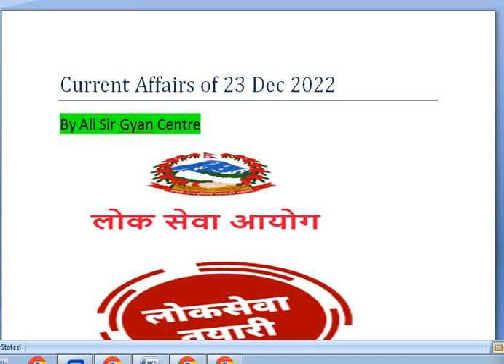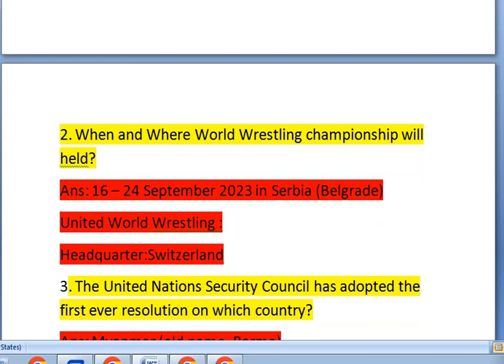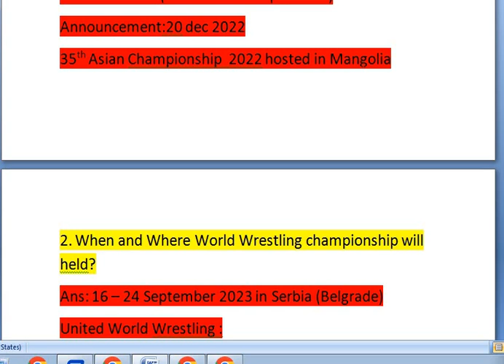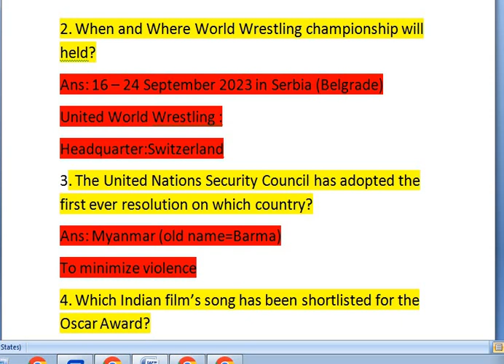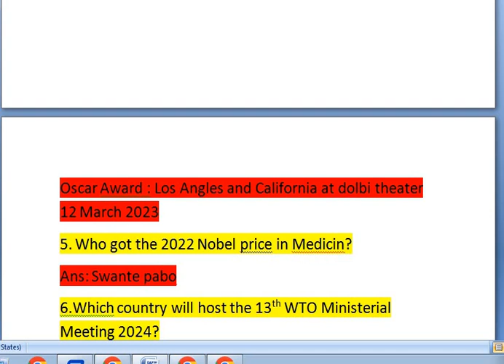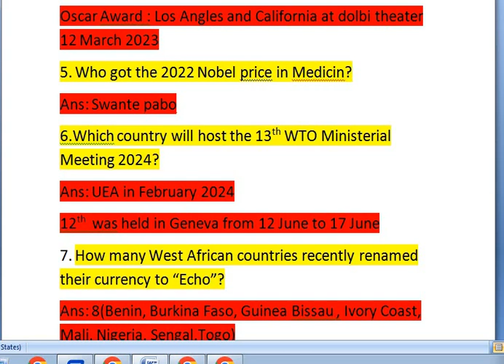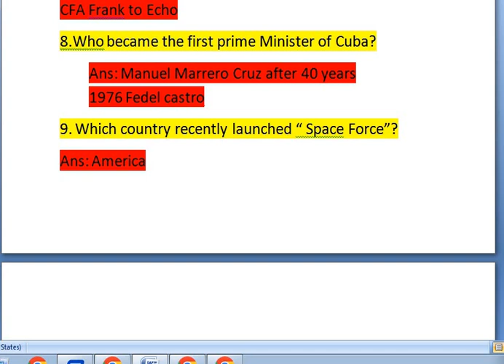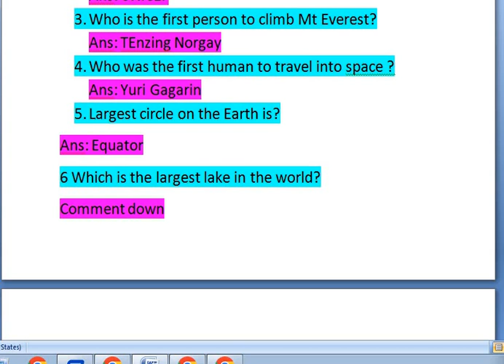Current Affairs Of 2079 poush 8 |23 Dec Current Affairs| Current Affairs today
Current Affairs Of 2022 Dec 23 |Daily current affairs| Current Affairs today
Hello friend , In this video we will discuss about 23 dec current affairs . In order to watch pervious current affairs join your channel .